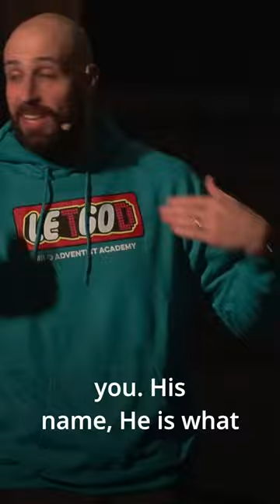What does the name of God mean?